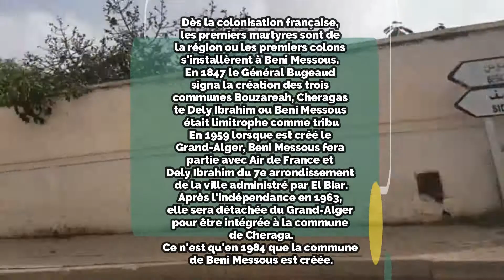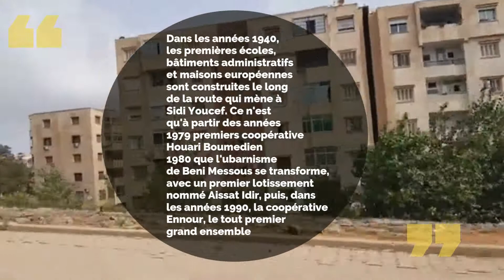جولة في الجزائر العاصمة من السابليت نحو بني مسوس/Balade à Alger les Sablettes vers beni messous VLOG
Aujourd'hui on part à Beni Messous, partant de la promenade des Sablettes en passant par El Biar et Clairvil. Bonne balade !

اليوم نتوجه إلى بني مسوس ، بدءًا من الكورنيش مرورًا بالبيار وكليرفيل